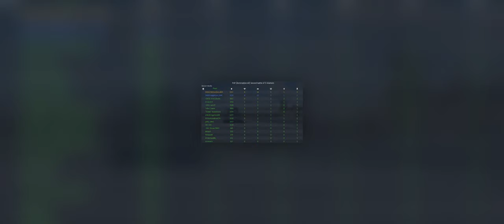Destruction in the Desert (20 mins!)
Myself and my teammate (waggellum_USMC) did a little pest control in the desert today. :)